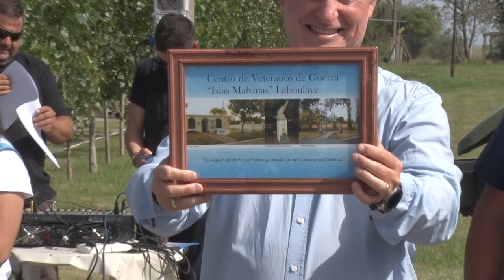ACTO HOMENAJE A EX COMBATIENTES Y CAIDOS EN MALVINAS